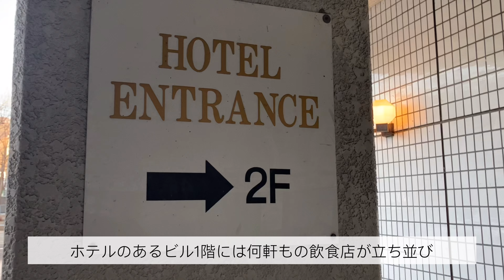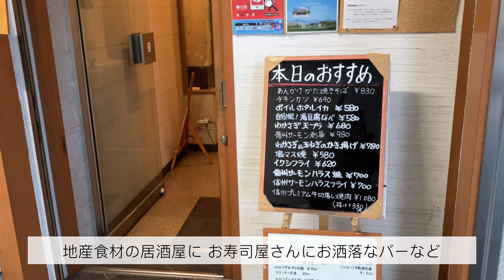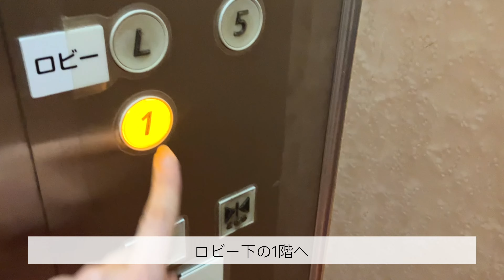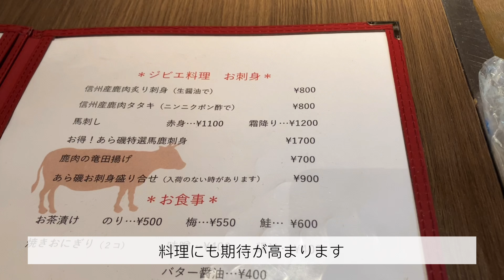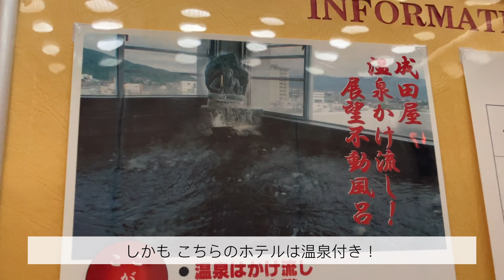【長野グルメ旅】信州名物！獲れたて新鮮ジビエを味わう高コスパ居酒屋/あんバタートーストが大人気のコーヒーショップ/老舗パン屋と諏訪湖散歩【映画『君の名は』聖地】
今回は長野県の諏訪へ！
シャトレーゼの帰りに1泊寄ってみました🚗

『君の名は』のモデルになったとかそうでないとか…

おすすめ居酒屋と直結ホテル！
退店即帰宅の流れが最高です🥹
料理も美味しくて高コスパだったのでまた行きたい…

翌朝のアンバードさんもお目当て！
このあんバターサンドが食べたくて諏訪に行ったまである🕊

パン屋さんも諏訪湖散歩も楽しかった長野観光✨
街並みも素敵で、また行きたい場所です☺️